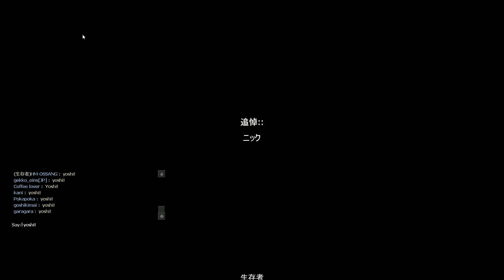Left 4 Dead 2 Energy Crisis 191225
recording starts at 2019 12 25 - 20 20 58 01